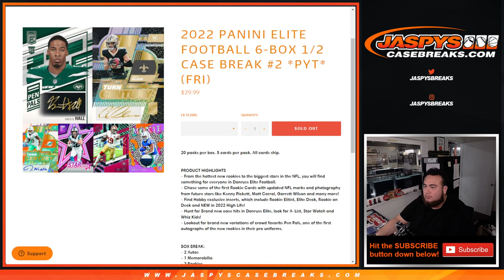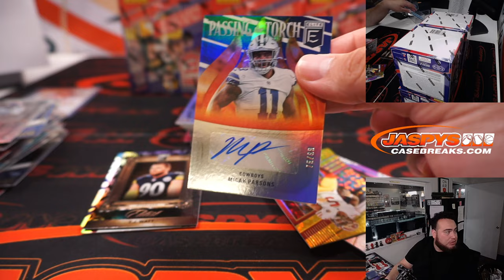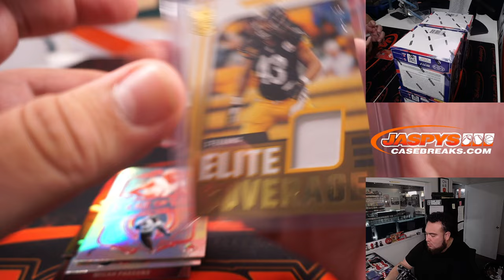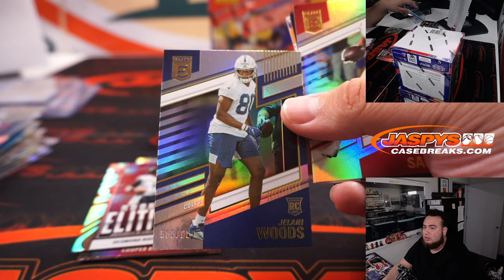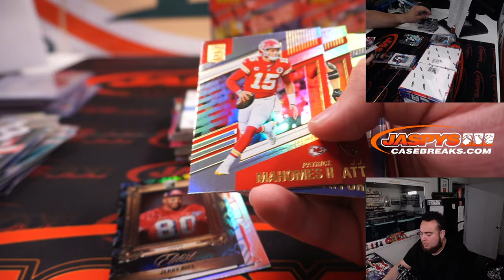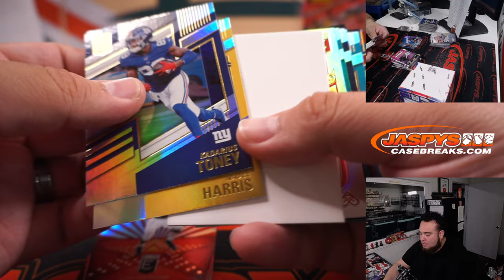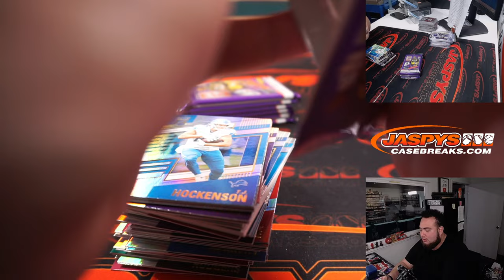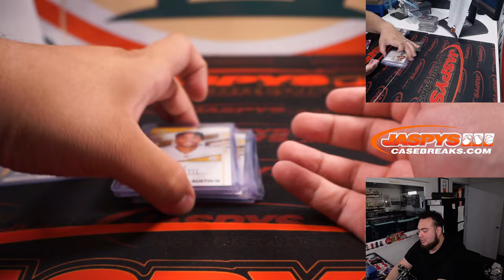Fri. 9/9/22 - 2022 Panini Elite Football 6-Box 1/2 Case Break #2 *PYT*